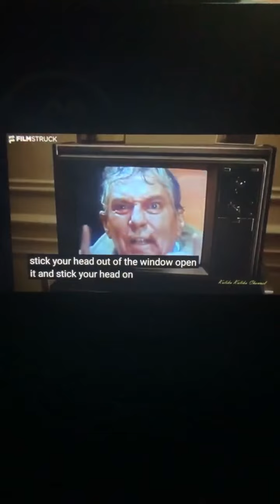Ty for all you do mam..Kalika kalika......